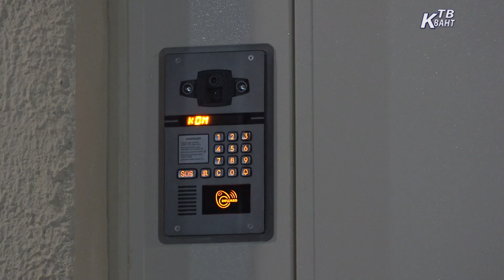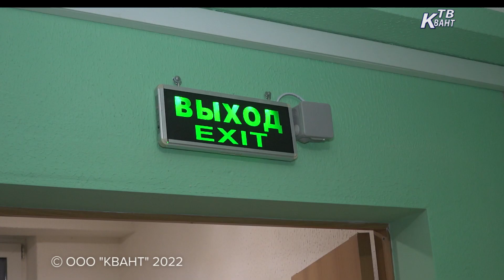14 семей в Зарайске получили ключи от квартир в новостройке